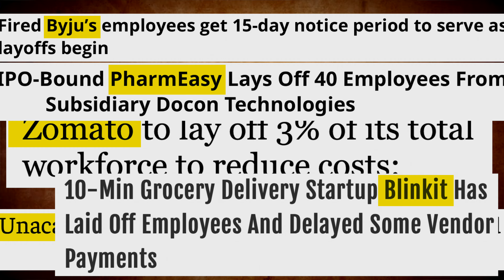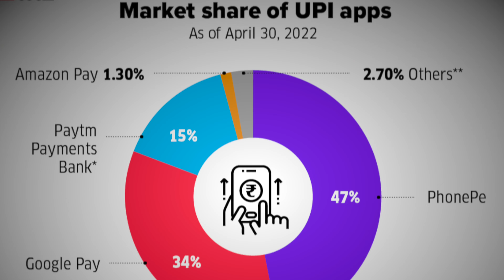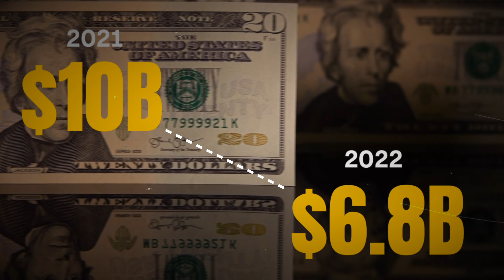Why Startups Are Laying Off Employees In 2022 | CA Rohan Gupta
Here is Why Startups Are Laying Off Employees In 2022 | CA Rohan Gupta

In this video, I talk about Why Startups Are Laying Off Employees In 2022